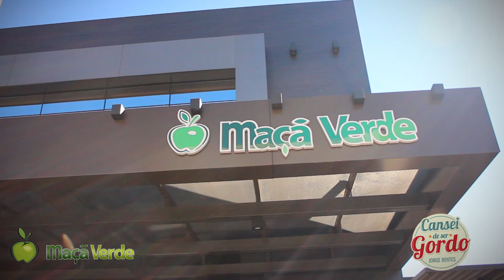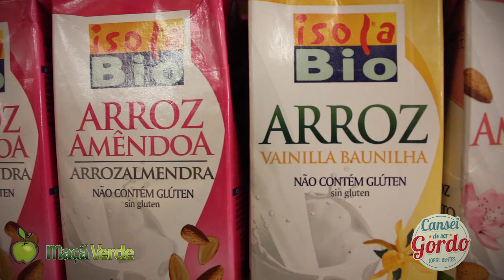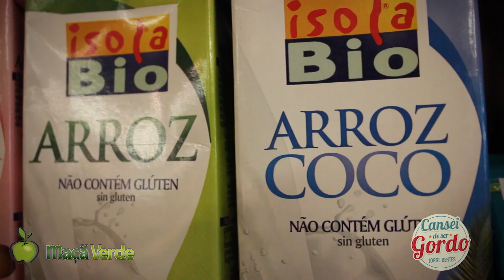Gordo Cozinha: Brownie sem glúten!